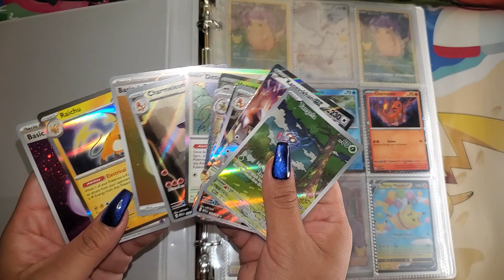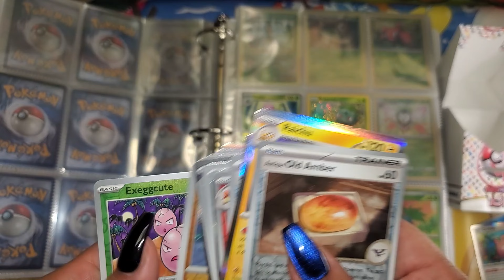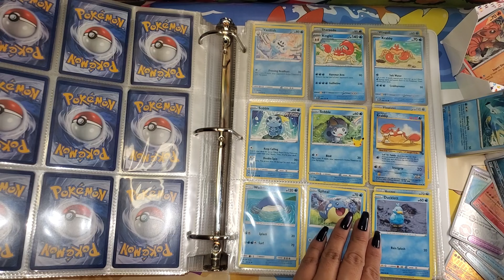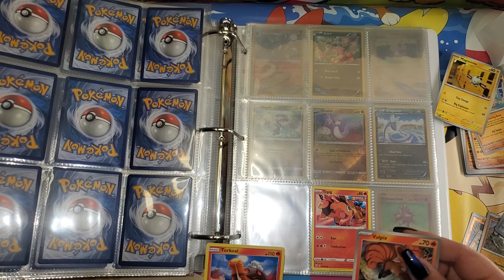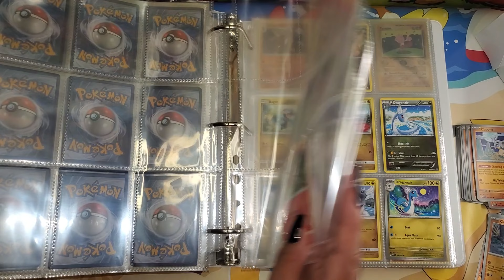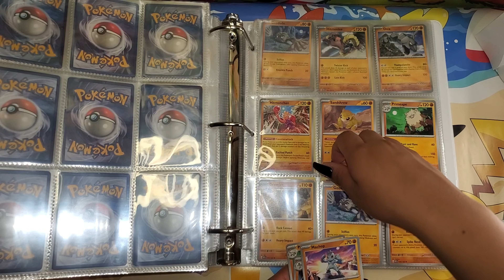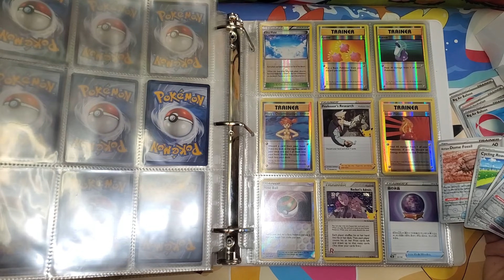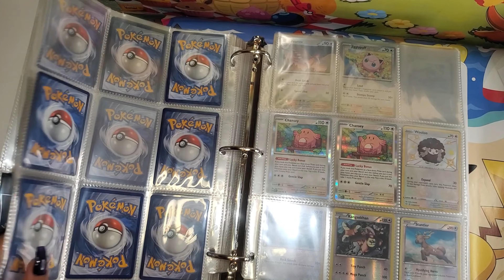Aesthetically Organizing My Pokemon Cards Wrong, ONLY MUSIC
If you're bored of the usual study with me videos, this is for those of you that like to look up at the videos for "mini breaks" without having to open a whole other app that turns your 5 minute break into 50 minutes of doom scrolling i may or may not have an extremely short attention span too, so i gotchu 😌

In this video I organize Pokemon cards aesthetically by type. I know this is not the most optimum way to organize your Pokemon cards, but I love the way my binder looks. Organizing Pokemon Cards by sets is pretty unsatisfying since I don't have any complete sets :'(

~ No talking, just music and me shoving pretty cardboard into plastic ~

🌸 Social Media 🌸

(´・ω・)っ由 Wishlist

 🖥 Websites 🖥